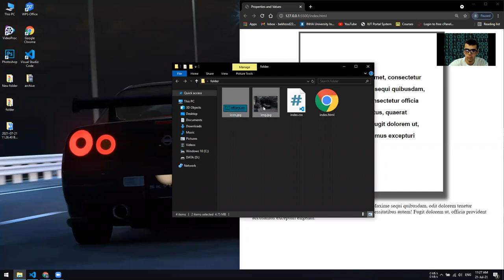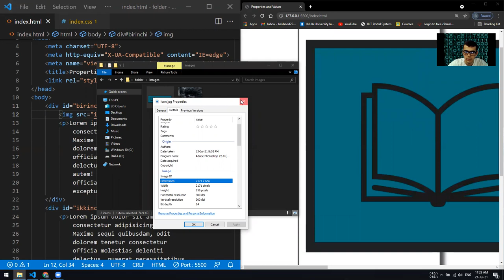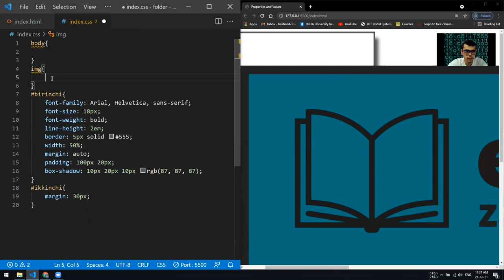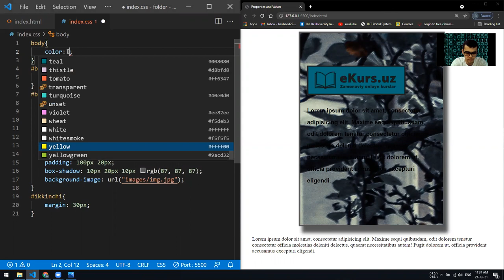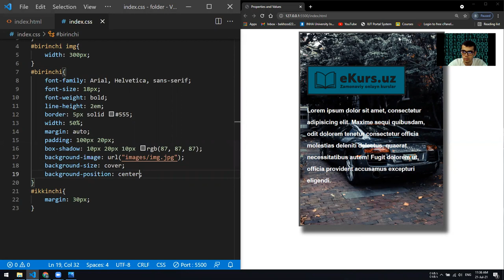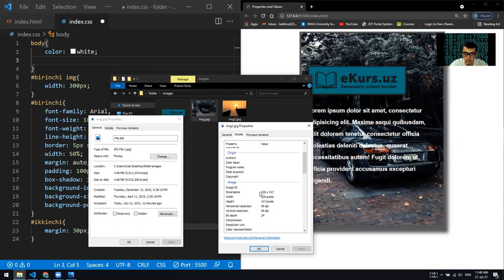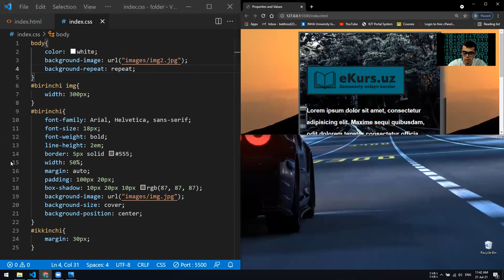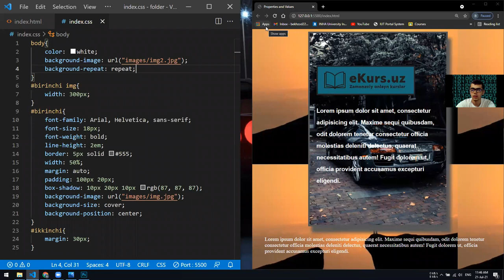CSS, 7-dars, Rasmlar Bilan Ishlash. Working with images in CSS. veb dasturlash 0 dan tez va oson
Salom hammaga!